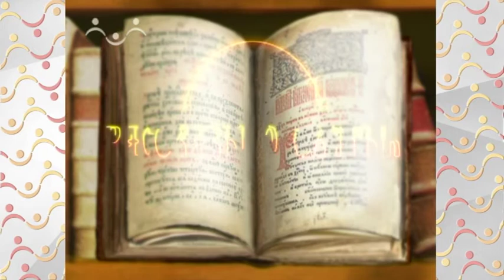Рассказы о Святых. Афанасий, затворник Печерский